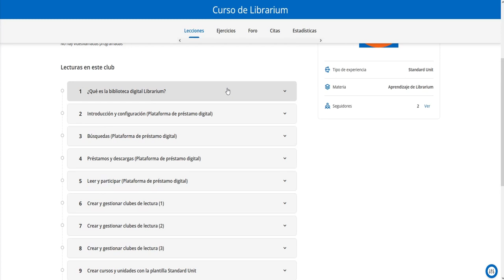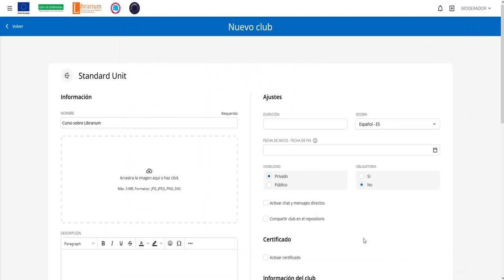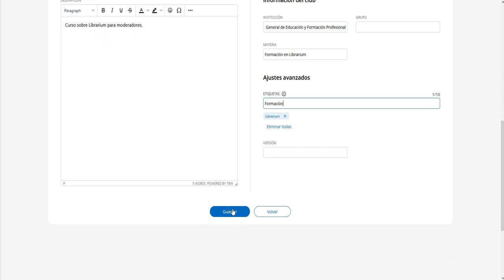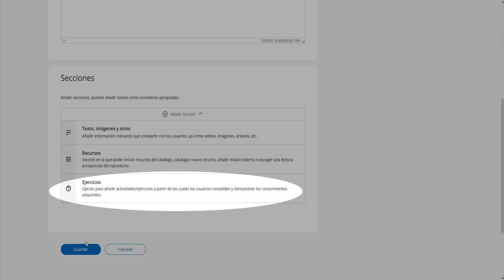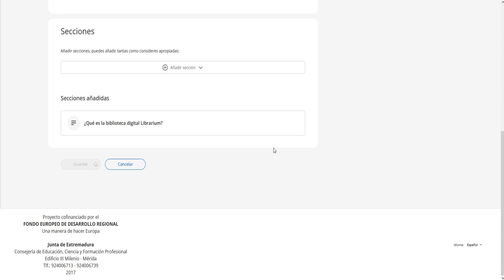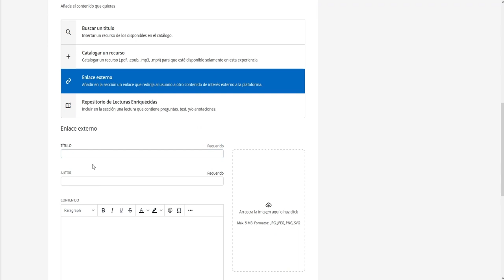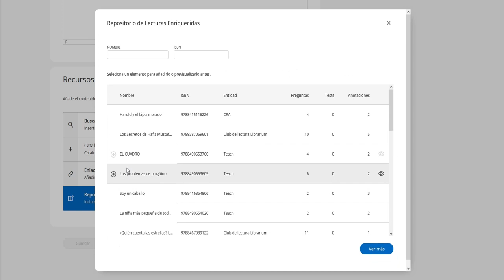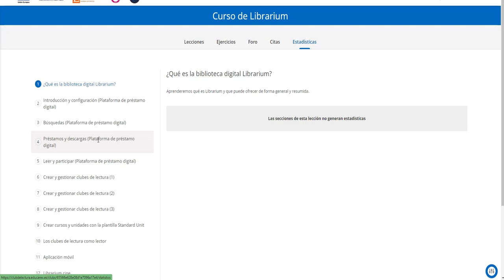Cómo crear cursos con Librarium (2023)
Píldora de Librarium sobre crear cursos con la plantilla Standard Unit.